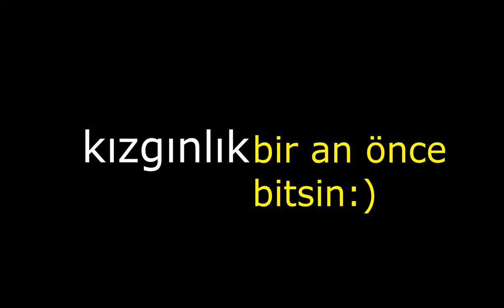STRESTEN UZAKLAŞMAK KEDİ'LERLE İLGİLENİRKEN...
hayat git gide stres yüklü olmaya başladı.böyle zamanlarda kedi köpek veya hayvanların evcil olanları bizleri günlük stresten uzaklaştırmanın,en güzel detaylarıdır.sevgi verip yüzümüzde içimizde oluşturdukları rahatlama duygusunu yaşatması en ihtiyaç duydugumuz his.
begenip takipte kalın.